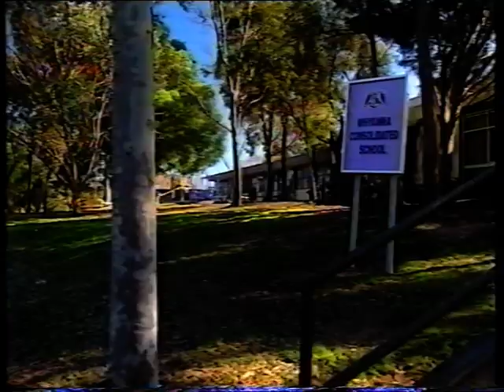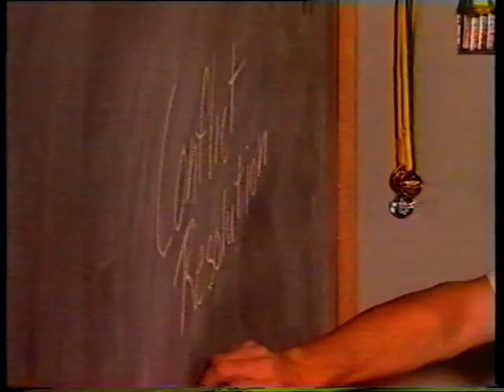DARIUS jackson MENDOZA=High Flyer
A TV SERIES=HIGH FLYER